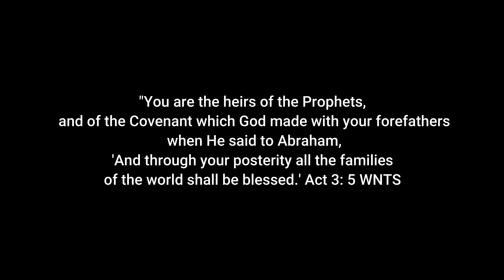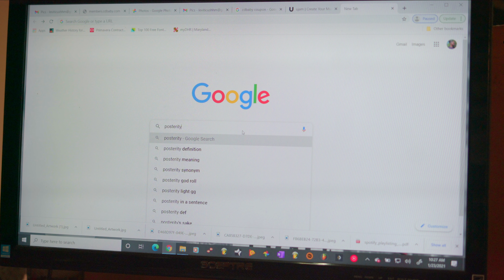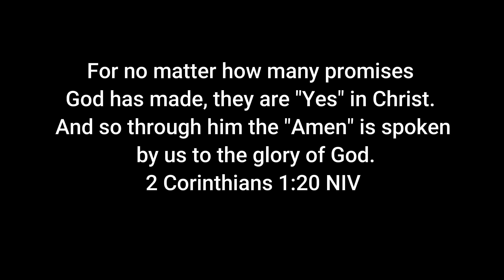Explaining Posterity EP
For no matter how many promises God has made, they are "Yes" in Christ. And so through him the "Amen" is spoken by us to the glory of God.  2 Corinthians 1:20 NIV

Before My EP "Posterity " drops February 12th 2021. I would love for you to know the behind stories. Each song was inspired differently but hold the same foundation. The Promise of God, which is received by faith.